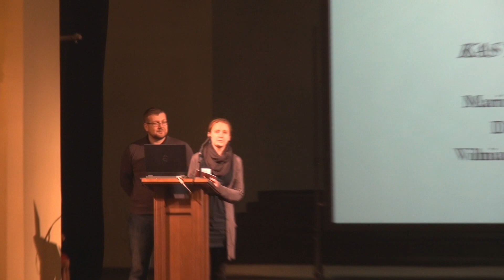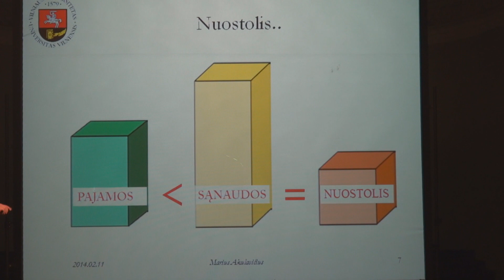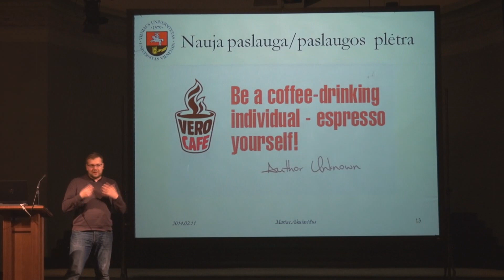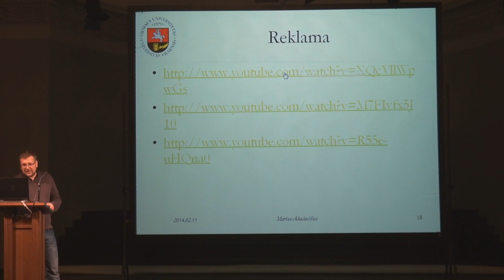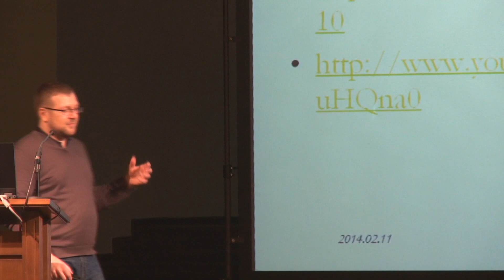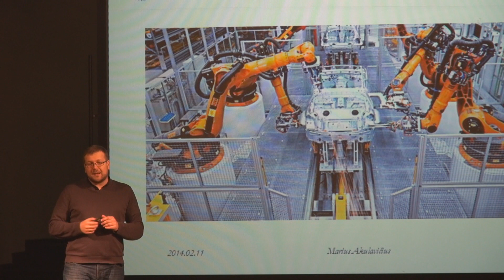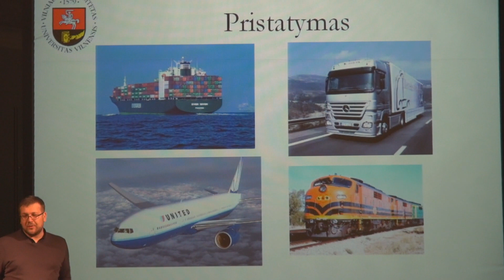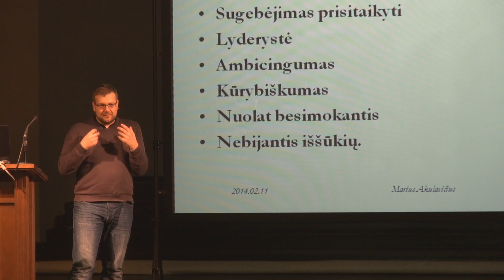Vaikų universiteto paskaita KAS YRA VADYBA, ARBA KAM ŠIANDIEN REIKALINGI PROFESIONALŪS VADYBININKAI?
VU Kauno humanitarinio fakulteto doktorantas Marius Akulavičius

Gal kada svajojai apie darbą, kuriame reiktų tinkamai planuoti, organizuoti, vadovauti, koordinuoti ir kontroliuoti darbus? Ar esi girdėjęs, kaip vadinamas žmogus, atliekantis visus šiuos veiksmus? Paskaitos metu kartu išsiaiškinsime, kokie yra vadybos ir verslo administravimo tikslai, nes vieni jų yra aprašomi vadovėliuose, kiti -- aptinkami praktikoje. Aptarsime pagrindinius vadybininko ir vadovo darbus bei verslo pagrindų subtilybes.

Nori sužinoti, kaip vadyba paliečia ar netgi PAKEIČIA Tavo gyvenimą? Ateik į paskaitą!